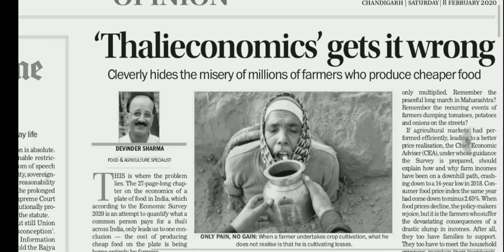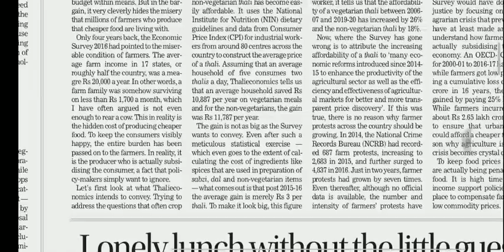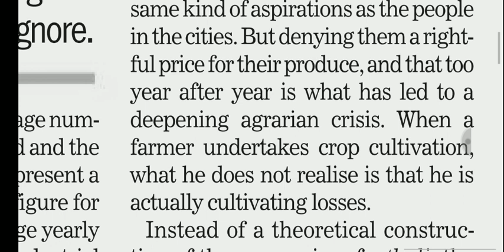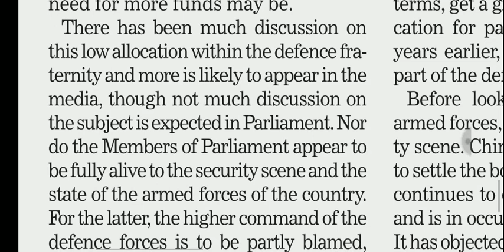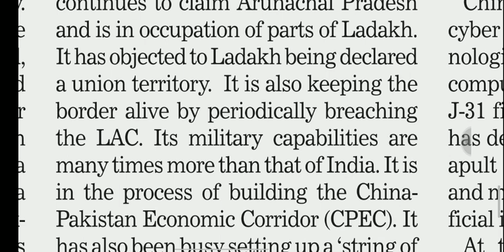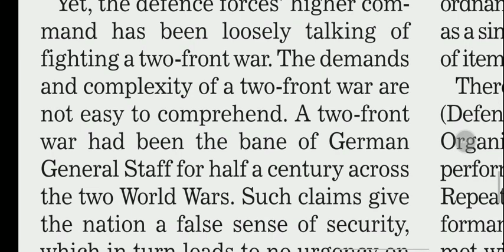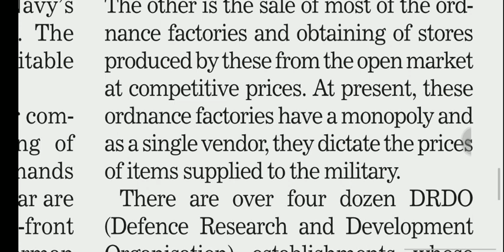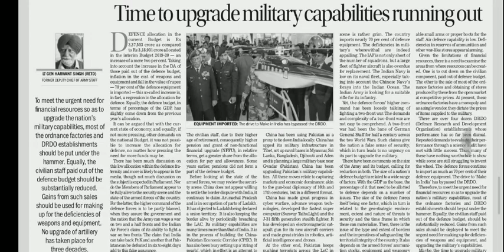The Dark Side of THALIECONOMICS | The Growing Military Power of China | Achieve IAS